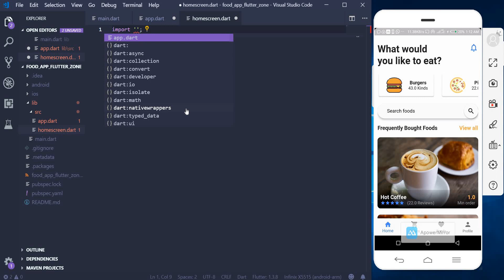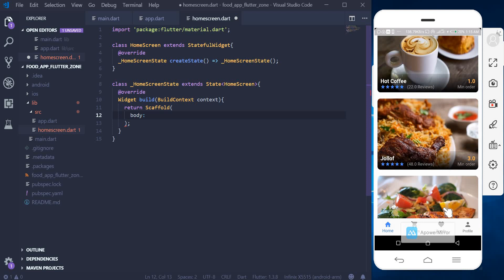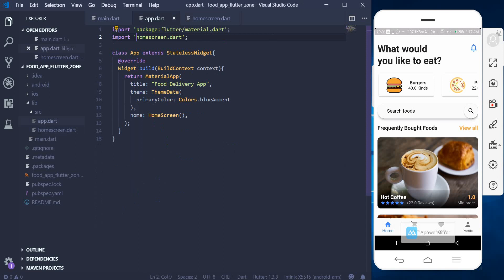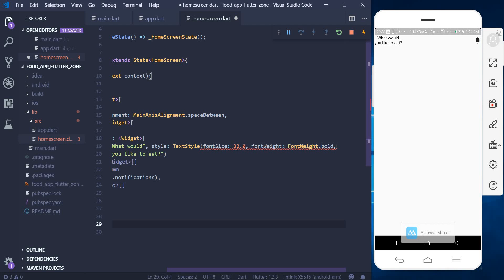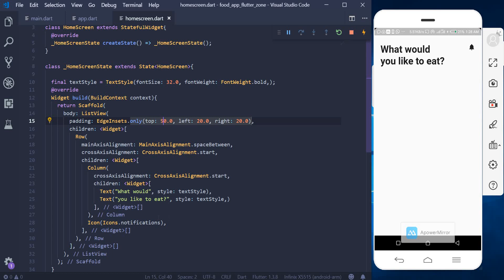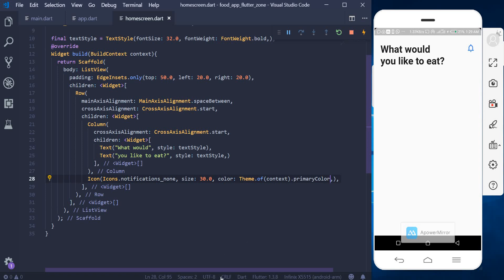Food Delivery App - 1. Creating the top info.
In this video tutorial, we start building our food delivery app. We start with the home page and then continue with other screens.

Let's start building.